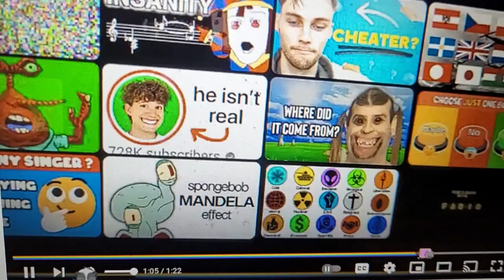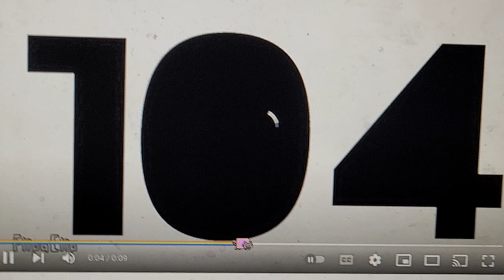Exotic number creatures 105